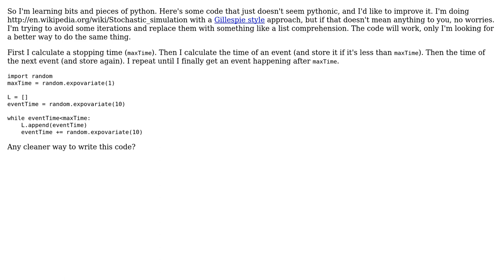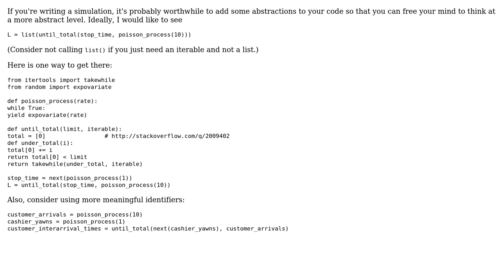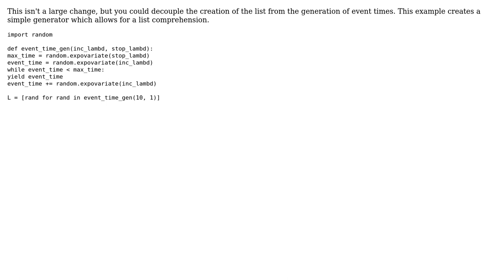Code Review: Stochastic simulation event timing (2 Solutions!!)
Code Review: Stochastic simulation event timing

With thanks & praise to God, and with thanks to the many people who have made this project possible! | Content (except music & images) licensed under CC BY-SA | Music | Images & others | With thanks to user rolfl user Joel user flakes user 200_success and the Stack Exchange Network Trademarks are property of their respective owners. You are responsible for your own actions.